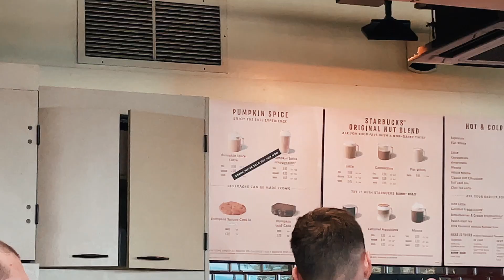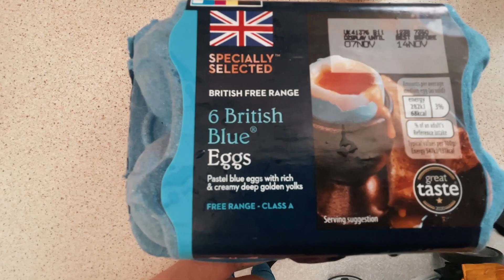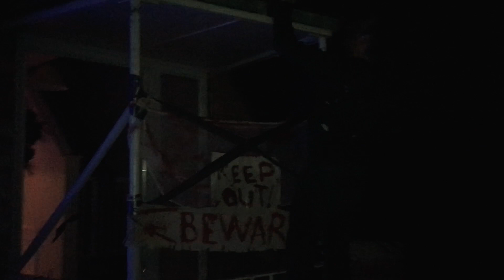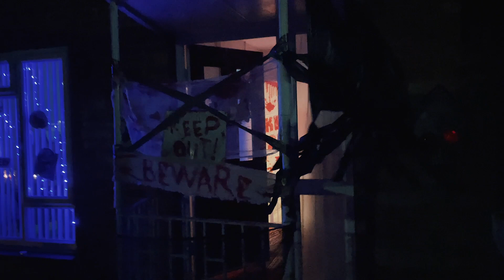ZOMBIES & VAMPIRES ON HALLOWEEN | DailyDoseOfNorm4lity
In this vlog, we prepare the house, kids and ourselves for the antics of trick or treating a.k.a Halloween. We love this time of year where we get to decorate the house and garden as scary as we can for people to enjoy. Join us on our day as we prepare for the big night and scare people along the way.